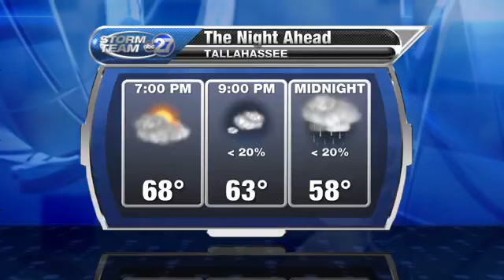Damage in Leon County caused by small tornado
fter a survey of damage left from a Monday night severe thunderstorm in eastern Leon County, National Weather Service personnel determined the damage to have been caused by a weak tornado.